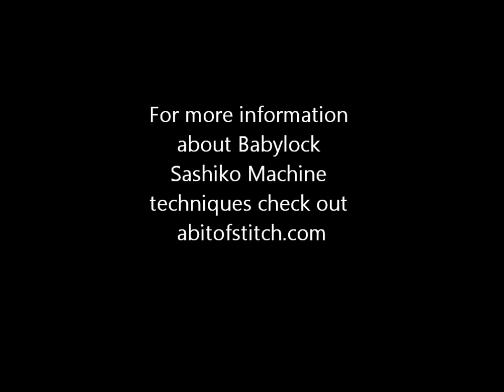Babylock Sashiko Machine Techniques Preview1